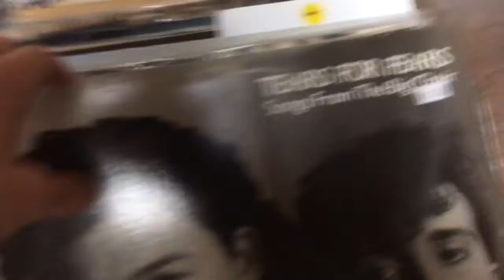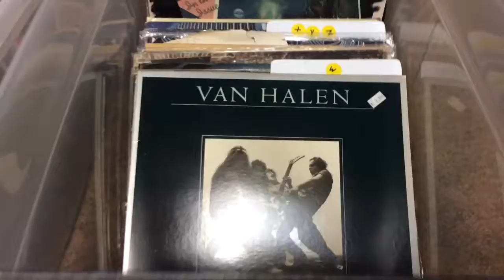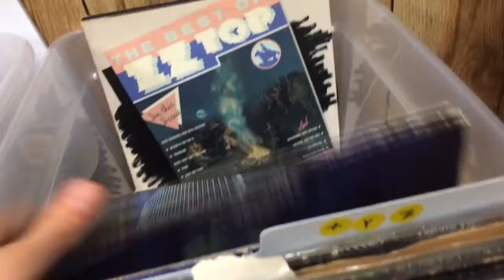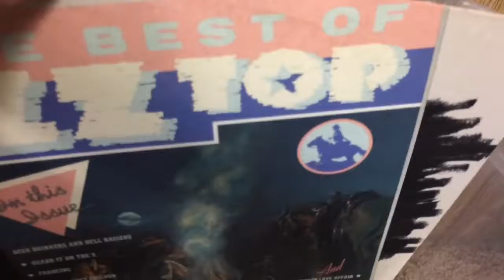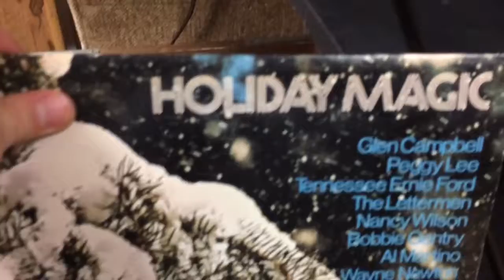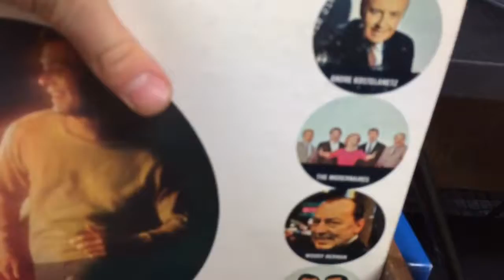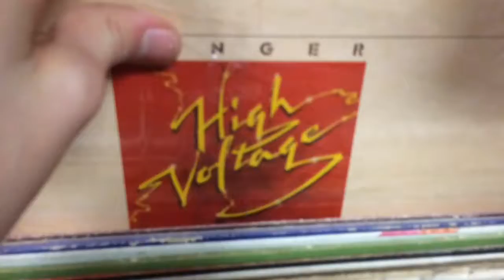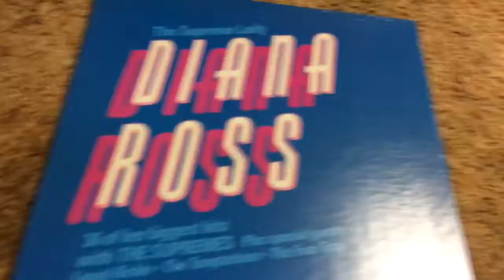My LP Collection Part 3: T-Z and Miscellaneous